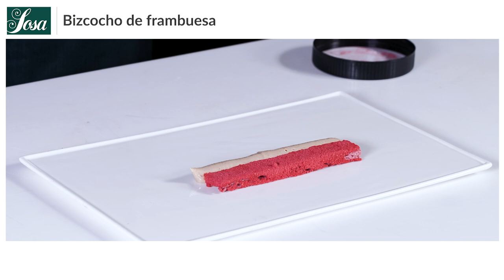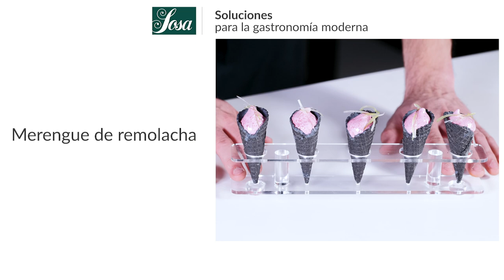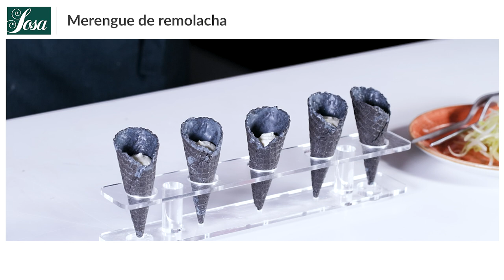PROTEINAS VEGETALES ¿Cómo conseguir el efecto montante sin usar clara de huevo?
𝗣𝗥𝗢𝗧𝗘𝗜́𝗡𝗔𝗦 𝗩𝗘𝗚𝗘𝗧𝗔𝗟𝗘𝗦 ¿𝗖𝗼́𝗺𝗼 𝗰𝗼𝗻𝘀𝗲𝗴𝘂𝗶𝗿 𝗲𝗳𝗲𝗰𝘁𝗼 𝗺𝗼𝗻𝘁𝗮𝗻𝘁𝗲 𝘀𝗶𝗻 𝘂𝘀𝗮𝗿 𝗰𝗹𝗮𝗿𝗮 𝗱𝗲 𝗵𝘂𝗲𝘃𝗼?
- Con PROTEÍNAS VEGETALES puedes montar cualquier tipo de líquido no graso obteniendo elaboraciones de origen vegetal muy intensas en sabor.
- Son un sustituto ideal del huevo, óptimo para dietas veganas.

00:00 Introducción.
0:53 Bizcocho de frambuesa.
8:34 Concha de macarón de fruta de la pasión.
19:15 Mousse de almendra amarga.
28:36 Merengue de remolacha.

𝗘𝗡
VEGETABLE PROTEINS: How to whip without using egg white?
- With VEGETABLE PROTEINS you can whip up any type of non-fat liquid obtaining elaborations of vegetable origin very intense in flavor.
- They are an ideal egg substitute, optimal for vegan diets.

𝗙𝗥
PROTEINES VEGETALES: Comment monter des liquides sans utiliser de blanc dóeuf?
- Con PROTEINES VEGETALES vous pouvez préparer tout type de liquide non gras et obtenir des préparations à base de légumes au goût très intense.
- Son un substitut idéal de l'œuf, idéal pour les régimes végétaliens.

Demostración impartida por Jean Sivieude y Edu Azuaza.
Idioma castellano con subtítulos: English & Français.
33 minutos, 4 recetas, FULL HD